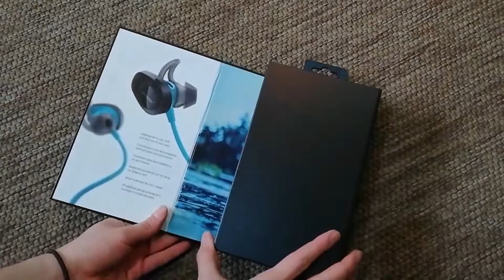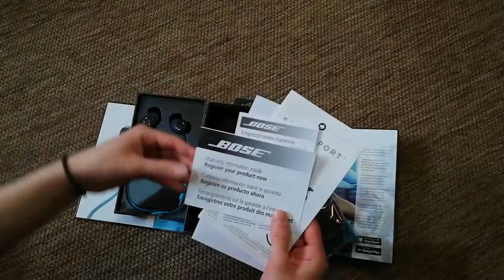Audifonos Bose Soundsport unboxing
Resistente al sudor e intemperie
Conecta con Bose Connect App
Bateria de 6hrs y carga en 2hrs
Incluye funda para guardar